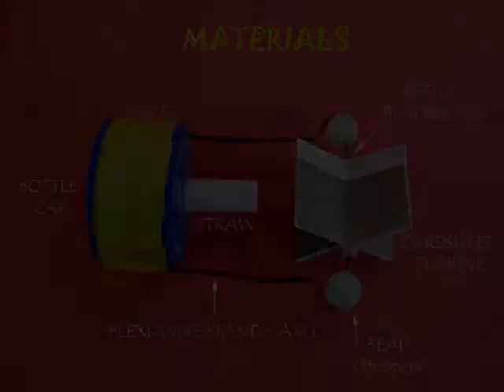BOTTLE TURBINE | Indonesian | Turbin Bottle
The Bottle Turbine is an amazing toy designed by Durga a school girl. All you need to do is to mount a freely moving turbine on a bottle lid. There is a white straw fixed in the middle of the lid for the air to come out. The card sheet turbine is mounted on a flexi wire. If you blow through the lid air will come and the turbine will spin smoothly. Now fix the lid to the bottle mouth. This will be the whole assembly. Stand the bottle upright and squeeze the bottle repeatedly. Air will be expelled from the white straw and it will spin the turbine. It is an enjoyable game.
Next you cut the base of the green bottle and repeatedly move it up-and-down in a larger bottle filled with water. As the green bottle moves down air would once again be expelled from the white straw thus spinning the turbine. It is a glorious toy. In the end you just need to release the green bottle. It will slowly sink down – expelling air from the white straw and turn the turbine! This work was supported by IUCAA and Tata Trust. This film was made by Ashok Rupner TATA Trust: Education is one of the key focus areas for Tata Trusts, aiming towards enabling access of quality education to the underprivileged population in India. To facilitate quality in teaching and learning of Science education through workshops, capacity building and resource creation, Tata Trusts have been supporting Muktangan Vigyan Shodhika (MVS), IUCAA's Children’s Science Centre, since inception. To know more about other initiatives of Tata Trusts, please